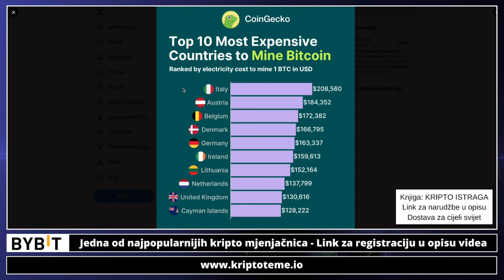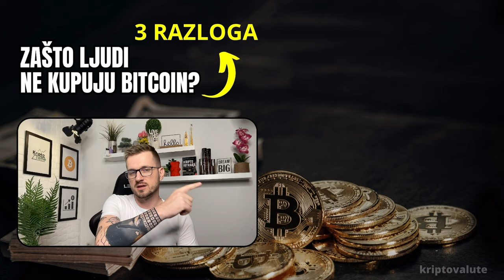ISPLATI LI SE RUDARITI BITCOIN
Isplati li se rudariti Bitcoin? Bitcoin rudarenje. Koliko se isplati? Cijena struje za Bitcoin rudarenje?

💥 Isplati li se ulagati u Bitcoin?

00:00 - Intro
00:09 - Isplati li se rudariti bitcoin

✅ SLUŽBENI LINKOVI

ISPLATI LI SE MAJNATI BITCOIN
bitcoin majnanje
bitcoin rudarenje
rudarenje bitcoina
grafičke kartice za rudarenje
bitcoin grafičke kartice za majnanje
bitcoin miner cijena
kako sastaviti bitcoin miner
bitcoin
BTC BITCOIN CIJENA